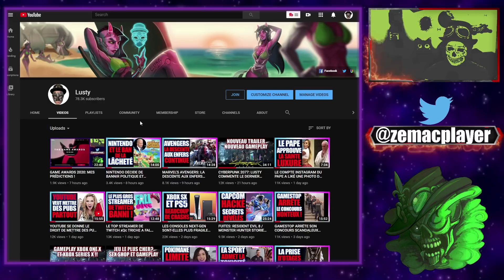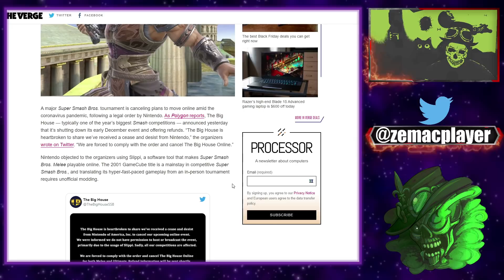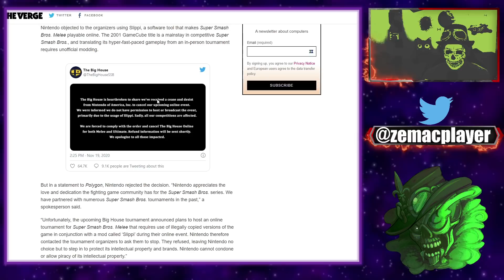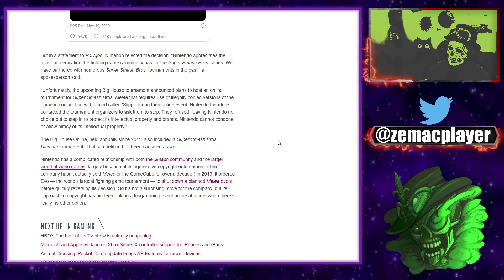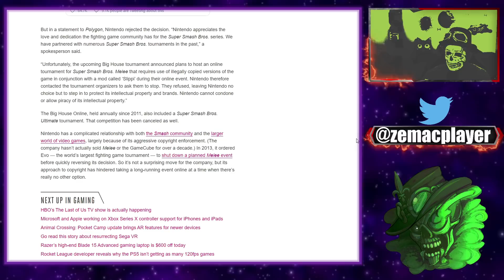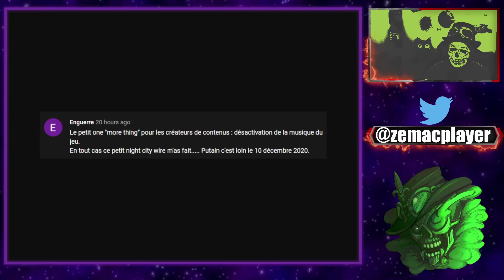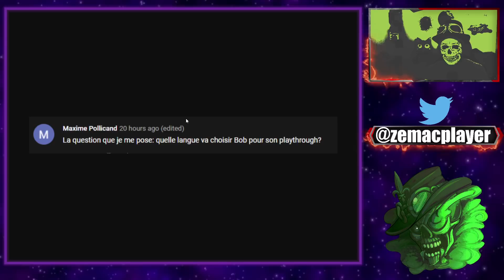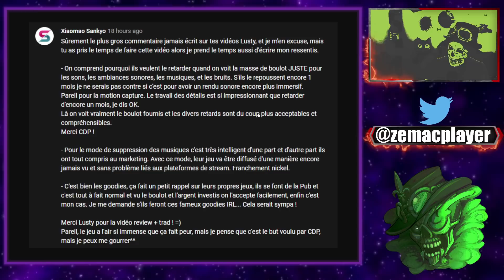NINTENDO FAIT ANNULER UN TOURNOI SMASH EN PLEINE PANDEMIE !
Un tournoi majeur de Super Smash Bros. annule les projets de mise en ligne au milieu de la pandémie de coronavirus, à la suite d'un ordre légal de Nintendo. Comme le rapporte Polygon , The Big House - généralement l'une des plus grandes compétitions Smash de l'année - a annoncé hier qu'elle fermait son événement de début décembre et offrait des remboursements. "The Big House a le cœur brisé de partager que nous avons reçu une suspension et une abstention de la part de Nintendo", ont écrit les organisateurs sur Twitter . «Nous sommes obligés de nous conformer à la commande et d'annuler The Big House Online.»

TLDR: NINTENDO FAIT ANNULER UN TOURNOI SMASH EN PLEINE PANDEMIE !